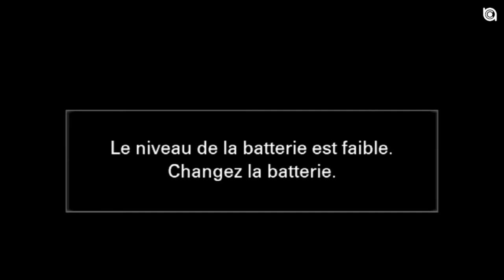Marcher avec Lui !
Ne vous inquiétez de rien; mais en toute chose faites connaître vos besoins à Dieu par des prières et des supplications, avec des actions de grâces.
Philippiens 4 v 6

Il est vrai que tout châtiment semble d'abord un sujet de tristesse, et non de joie; mais il produit plus tard pour ceux qui ont été ainsi exercés un fruit paisible de justice.
Hebreux 12 v 11

Lecture
Marc 6:45-51
Proverbes 3

Les épreuves de la vie peuvent nous briser, nous écraser comme une grappe de raisin destinée à faire un bon vin.
Nous ne comprenons pas toujours les épreuves que nous traversons, c’est vrai.“Est-ce que je vais m’en sortir un jour ?” “Encore une épreuve ?”

Mais, nous avons le choix de laisser l’épreuve nous dévaster ou au contraire l’utiliser comme un tremplin pour extirper en nous le meilleur.
Pour devenir plus fort, nous devons changer notre vision sur les épreuves de la vie. Elles doivent devenir des alliés, des opportunités pour grandir.
Nous avons besoin d’un élément essentiel pour surmonter une épreuve : savoir Marcher avec Dieu.

Dans le désert, nous avons deux choix : tout abandonner et mourir, ou rencontrer le Seigneur. C’est dans le désert que nous lâchons prise, que nous nous détournons de nos addictions, de nos mauvais traits de caractère pour courir dans les bras d’amour de notre papa.

Le Seigneur nous corrige, nous reprend dans le désert par amour pour nous.
Les challenges, la pression de la vie, les moments difficiles ont vocation à développer notre plein potentiel.
Dans le feu de l’épreuve, rappelons nous que nous servons le Dieu de victoire.

Rester connecté